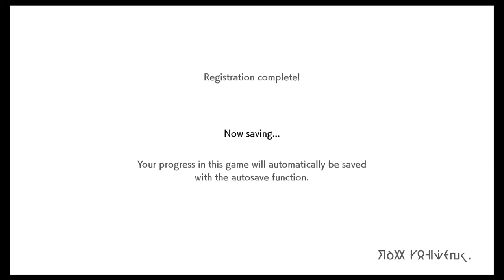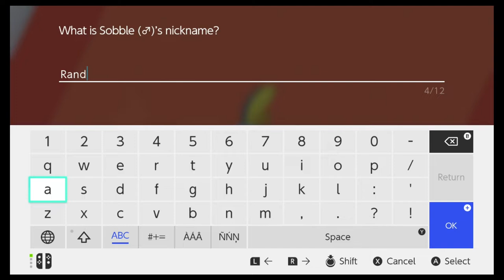Let's Play Part 1 - The Adventure Begins! - Pokemon Sword and Shield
Time for a Let's Play of Pokemon Sword and Shield! (Specifically Shield)
From Godzilla Charizard to Randall the Sobble, this game has it all!